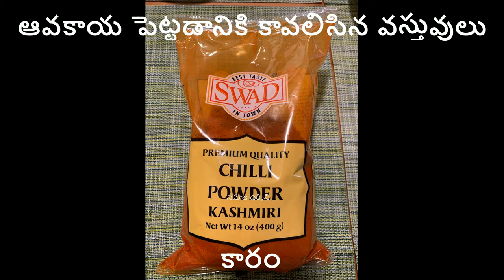అమెరికా ఆవకాయ | సమాజ దర్శిని | Samaja Darsini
Video: Keerthi Prakash Muktevi (Shot with IPhone)
Editing: Muktevi Prakasa Rao
Anchor: Muktevi Gayathri Devi